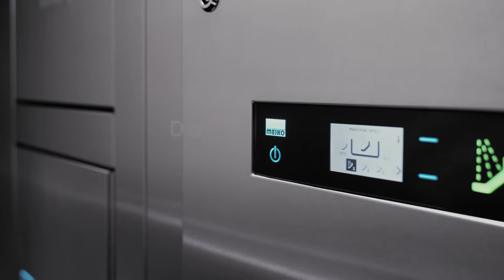UPster K - Performansı yüksek, fiyatı düşük sepetli bulaşık makinesi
Upster serisi konveyörlü bulaşık makineleri minimum yer ihtiyacıyla maksimum temizlik kalitesi sağlar. Farklı uzunluktaki seçenekler, işletmenin ihtiyacı olan tam kapasiteyi sunar.